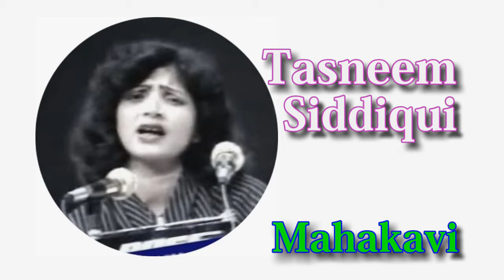Tasneem Siddiqui - Zehn o dil ko meri khushboo mein basa rahne de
Tasneem Siddiqui: 1996
Ghazal:
Zehn o dil ko meri khushboo mein basa rahne de
Apne kaandhe pa mere sar ko jhuka rahne de
Geet:
Rim jhim, rim jhim, paani barse sawan mein.